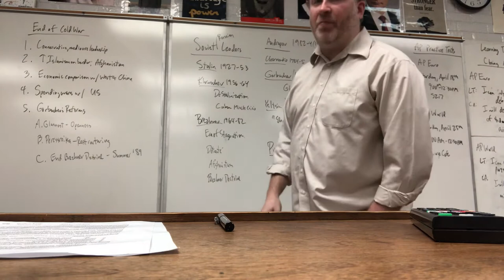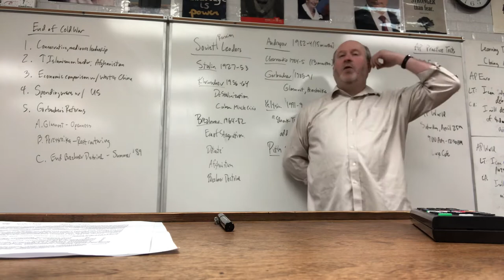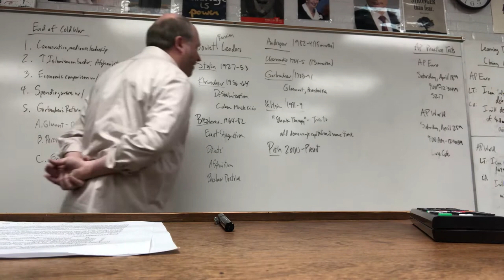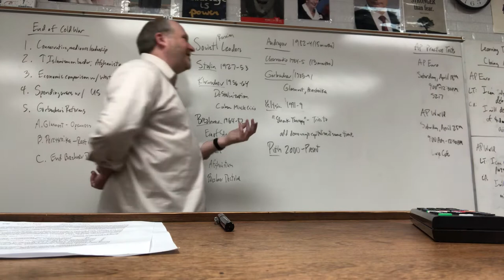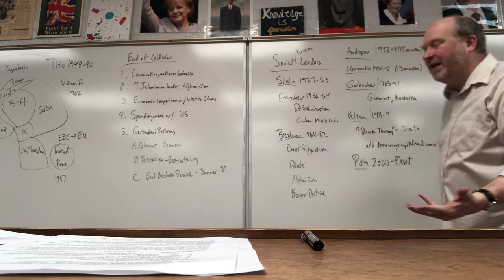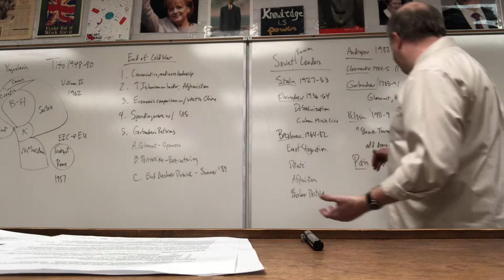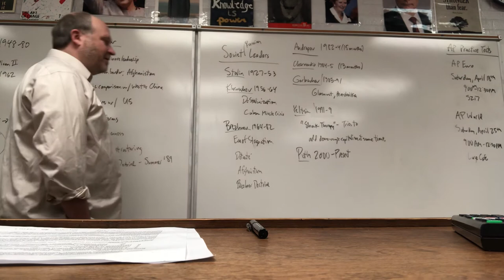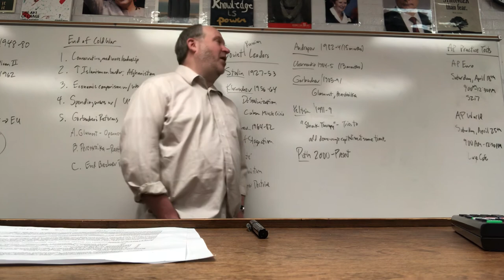APEH Lecture # 3: Soviet / Russian Leaders & Policies